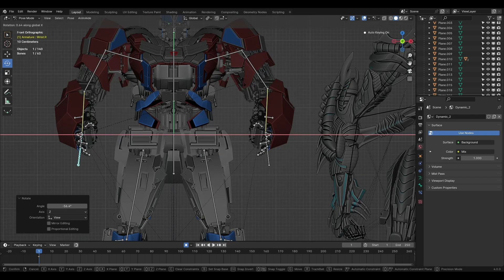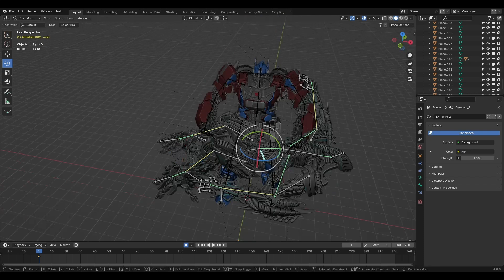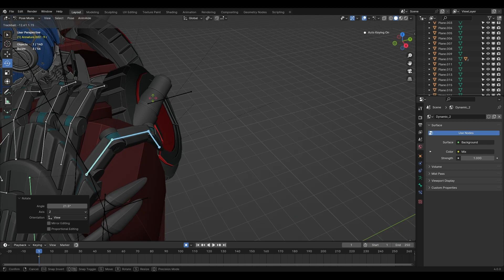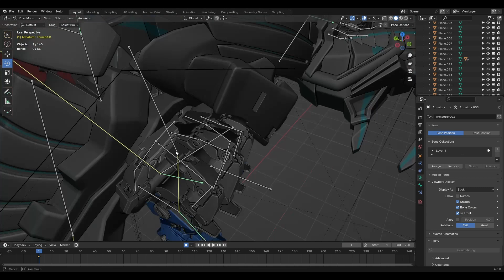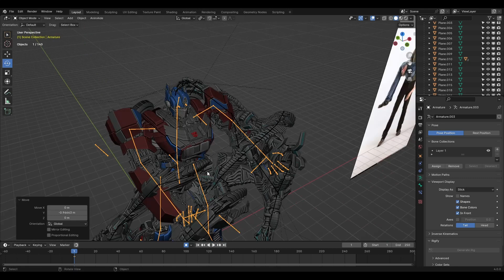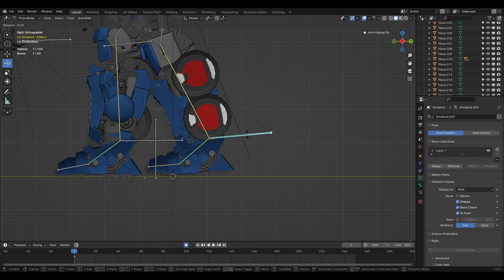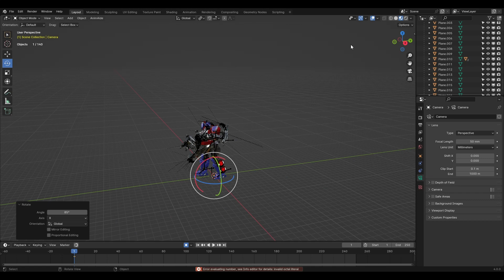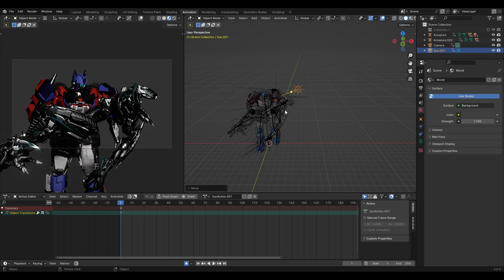Blender Transformers - A Fallen Warrior (SPEED RENDER)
Please watch this I beg Im sorry for not uploading in over a month i have no ideas
If you wish to financially support what I do you can